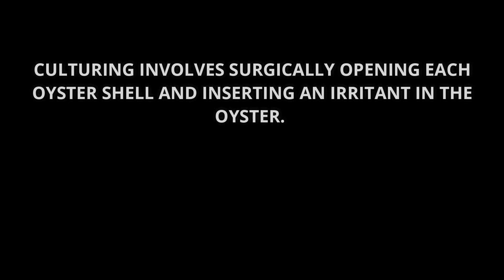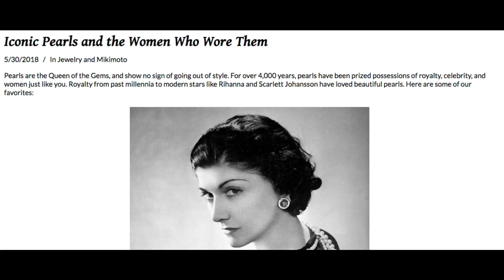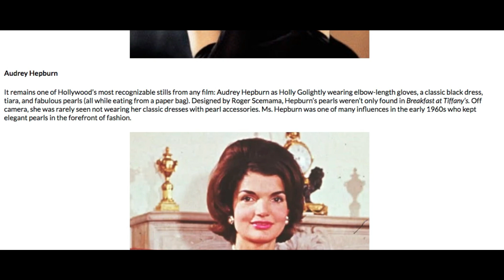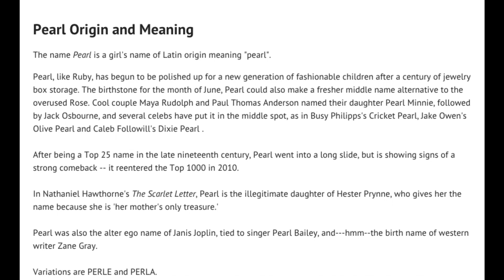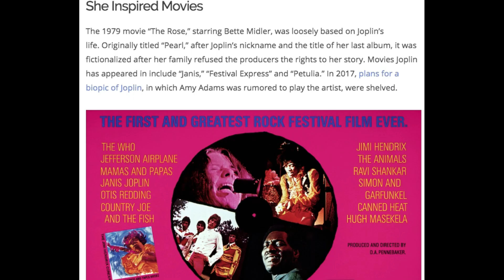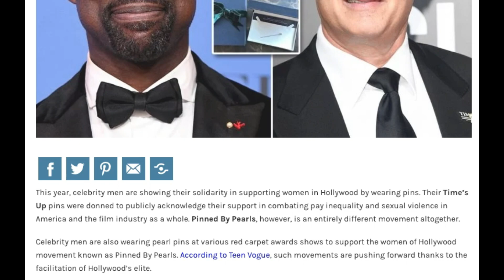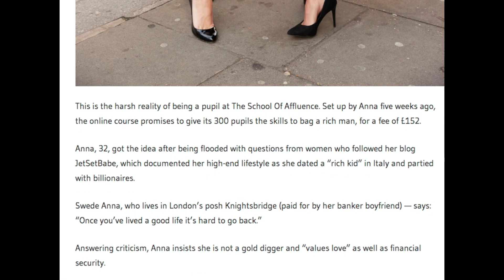Oysters for The GreaT FeasT